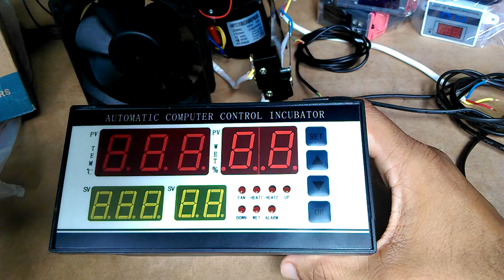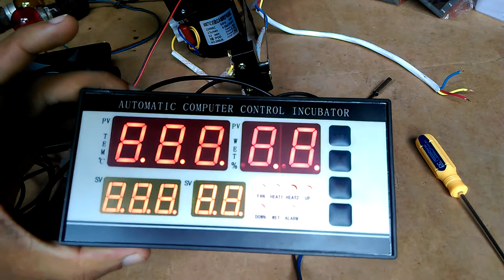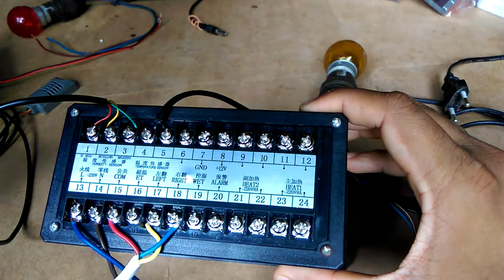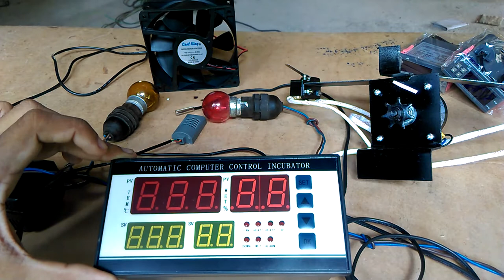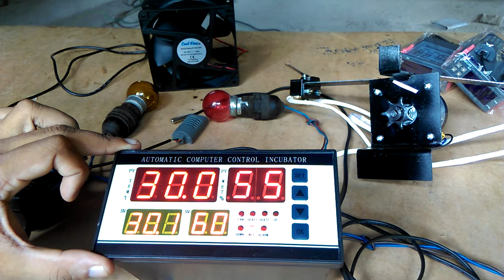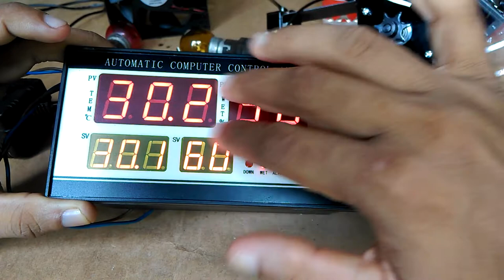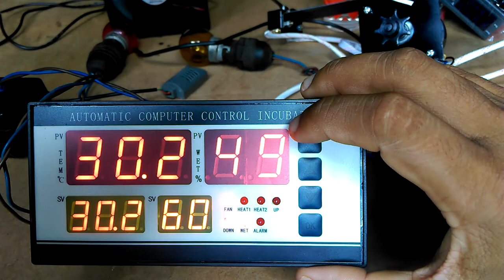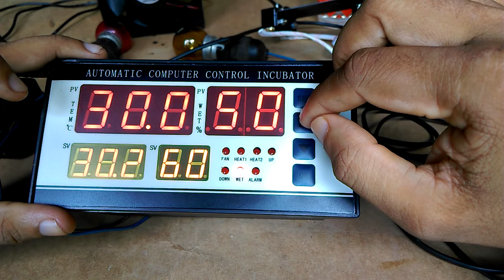Automatic Incubator Controller or XM-18 controller and how to connect other components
This a video about XM-18 Automatic Computer controlled Incubator unit. In this video, we have explained how this unit works and how to connect other components to this device. for more info.